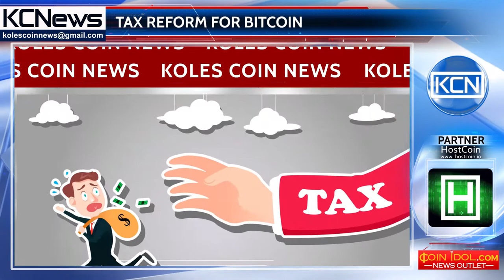A bill in USA will easing the tax reporting requirements for cryptocurrency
Potential payoff for Bitcoin users as a result of the tax reform in the USA. In America will come up a bill that is easing the tax reporting requirements for cryptocurrency, reports CoinDesk. The bill will be considered by the parliament within the framework of the tax reform. According to Eva Lieberman, this bill is a reaction to the 2014 IRS decision that is classified as a cryptocurrencies as property, what caused negative emotions among consumers.